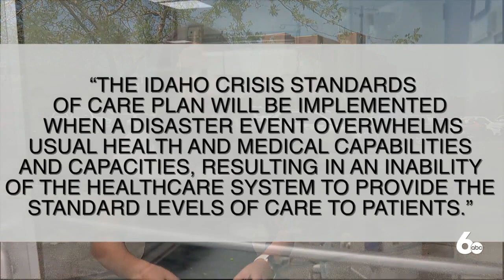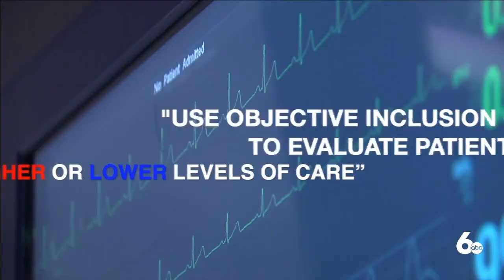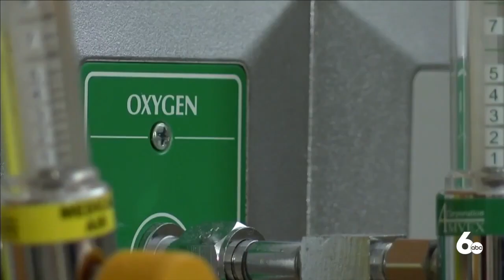What is Crisis Standards of Care and how will it affect you?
If Crisis Standards of Care is activated, it would be the first time in the state’s history.